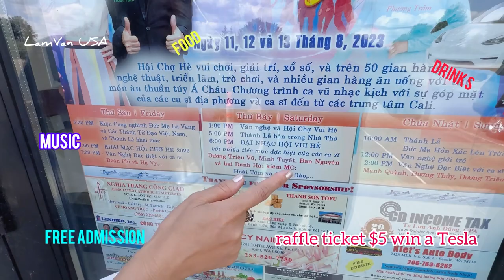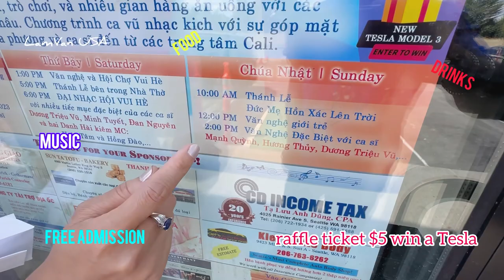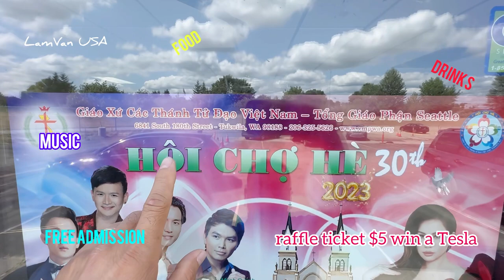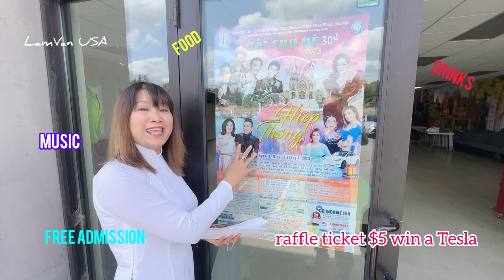NGƯỜI VIỆT Ở MỸ/HỘI CHỢ HÈ Ở TUKWILA/NIGHT MARKET STREET FOOD/LIVE MUSIC/FUN AND FREE…..